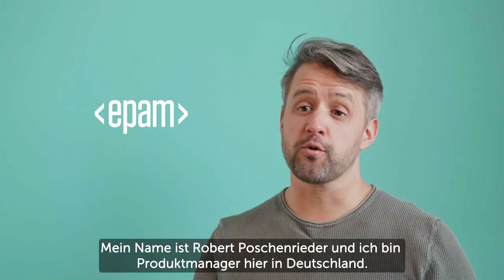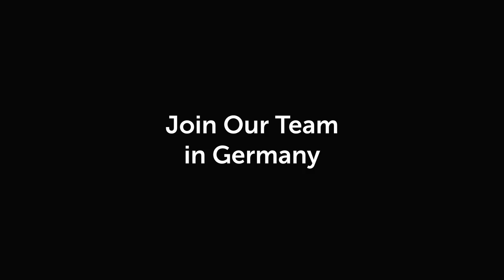Life at EPAM Germany #1 – Product Management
EPAM’s Robert Poschenrieder discusses why he joined EPAM Germany and what exciting project he’s been working on.